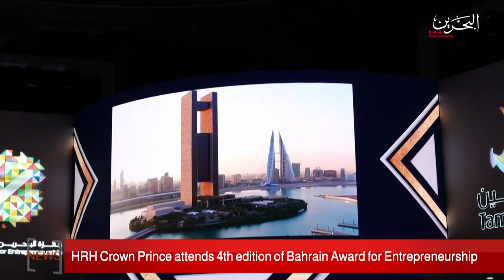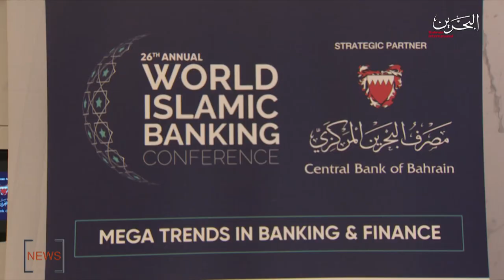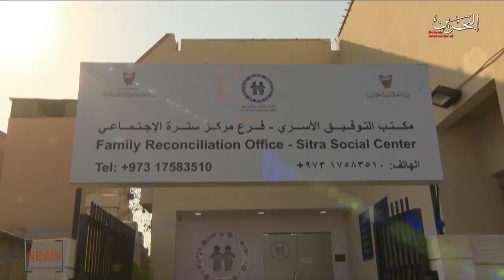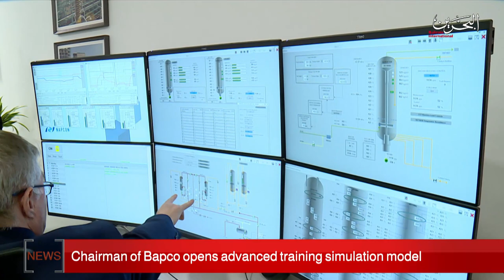BAHRAIN NEWS CENTER : ENGLISH NEWS 03-12-2019